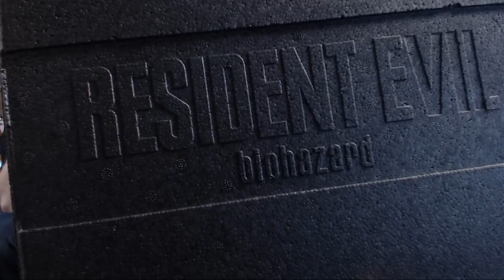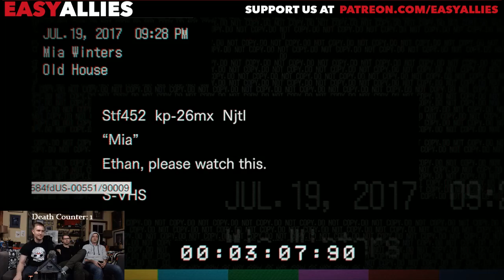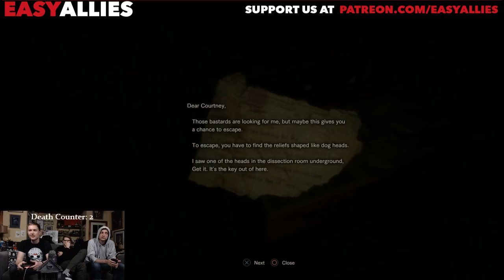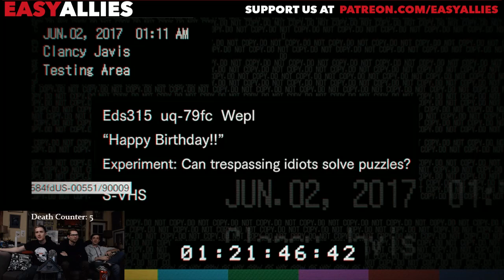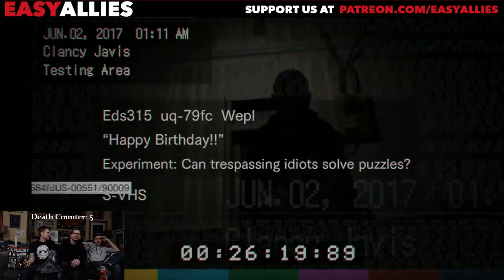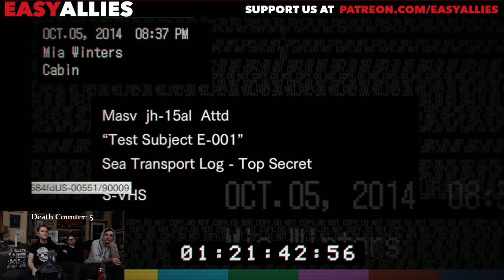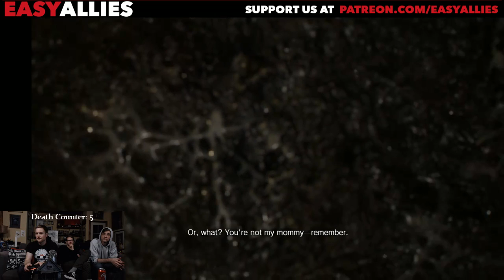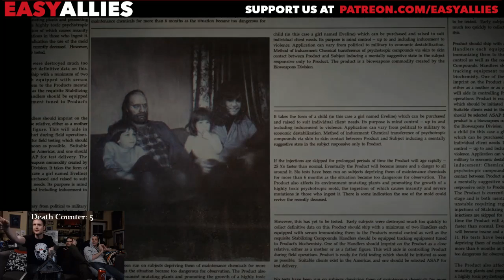Huber's Resident Evil 7 Full Playthrough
A new era of Resident Evil has arrived, and that can only mean a full playthrough from Huber while Kyle cowers in his hoodie. (Streamed Jan 28, 2017)